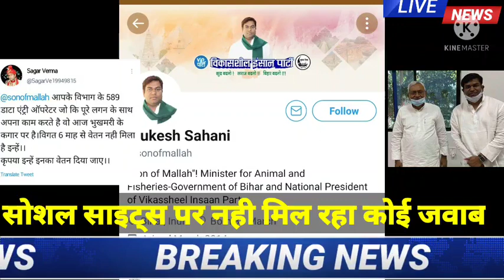राज्यभर के डाटा एंट्री आँपरेटर भूखमरी के कगार पर। पिछले छह महीने से नही मिला है मानदेय